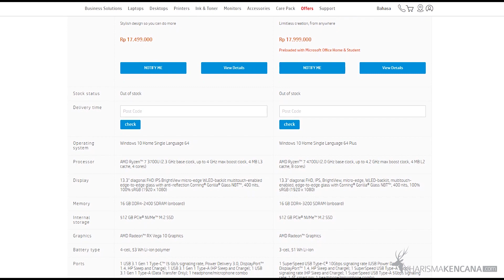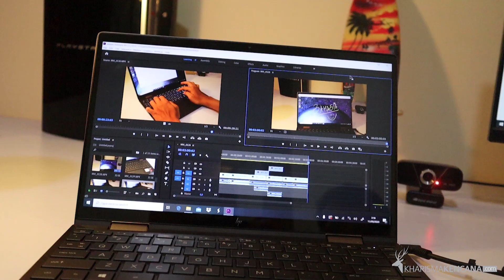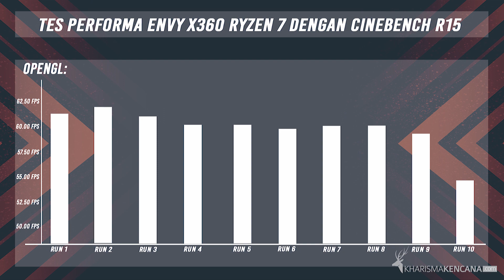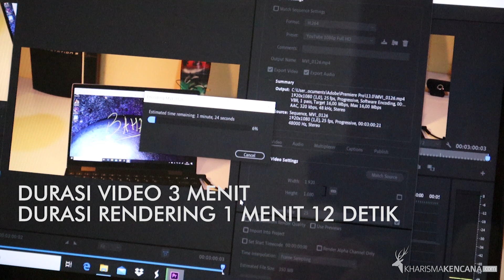Laptop si bosss...| HP ENVY X360 (2020)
SPESIFIKASI :

Layar sentuh micro-edge IPS UWVA LCD dengan LED backlight 13,3 inci resolusi full HD 1920 x 1080 piksel, 400 nits, bisa diputar 360 derajat, anti-glare, edge-to-edge glass dengan Corning Gorilla Glass NBT
Prosesor AMD Ryzen 7 4700U octa-core (8 thread) dengan kecepatan 2GHz Turbo maksimal 4,1GHz
Chipset AMD
Grafis AMD Radeon RX Vega 7 iGPU
Memori RAM 16GB DDR4 3200MHz Onboard
Fitur keamanan fingerprint sensor, camera shutter, dan mic mute key
Audio Quad stereo Bang & Olufsen speaker, HP Audio Boost, B&O PLAY
Kamera HP Wide Vision HD Camera with dual array digital microphone
Baterai 3-cell, 51 Wh Li-ion, mendukung fast charge 50% dalam 30 menit
Sistem Operasi Windows 10 Home x64 Asli + Office Home Student 2019
Dimensi 307 x 195 x 17 mm berat 1,32 kg
Warna Nightfall Black

UPDATE HARGA PER 12 SEPTEMBER 2020
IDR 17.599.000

Hubungi : 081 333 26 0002 (WhatsApp/Call) Admin Kharisma